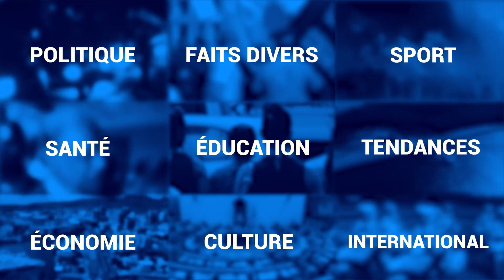Dernier hommage à l'ancien ministre Prem Koonjoo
L’ancien ministre Prem Koonjoo est décédé dans la soirée d'hier. Ses funérailles ont lieu en ce vendredi 13 octobre, à Plaine-des-Papayes. Les hommages affluent de toutes parts. Ses proches, amis et anciens collègues ont tenu à lui dire au revoir...